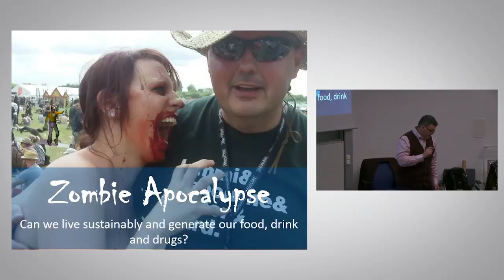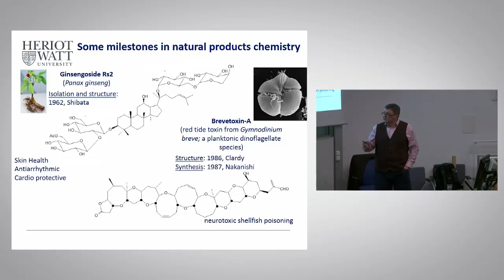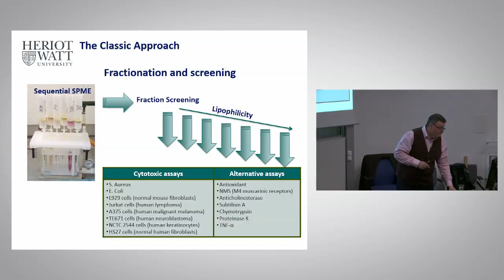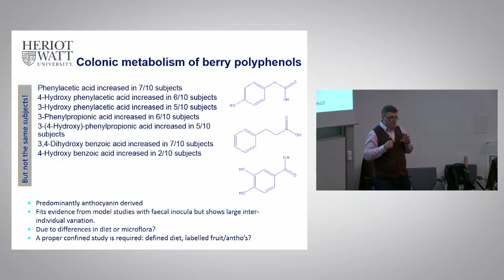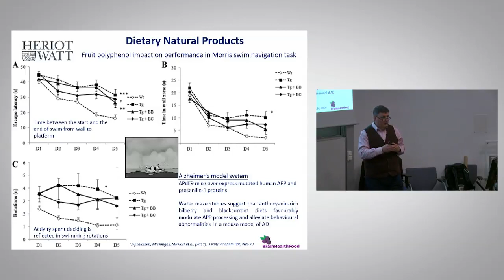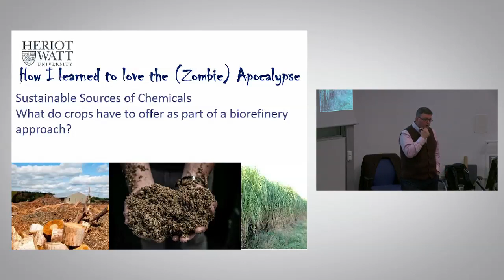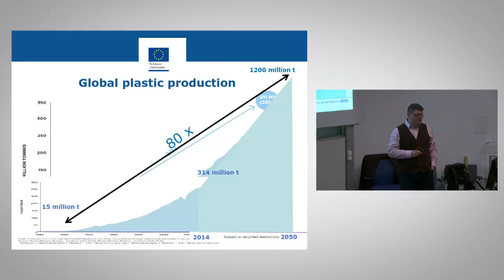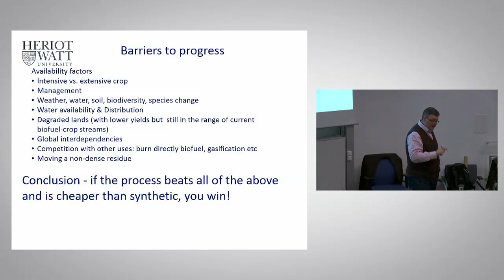The Zombie Apocalypse - Prof. Derek Stewart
Can we live sustainably and generate our food, drink and drugs?
The global population is set to hit 9.7 billion by 2050, the consequences of climate change are evident in the increase in weather extremes, and arguably, Peak Oil has been reached meaning the reliance on non-renewable resources has to stop.  This doesn't mean a return to the dark ages! Professor Stewart shows how natural, sustainable and renewable resources can be exploited to generate our food and drink, the most efficacious drugs and feedstocks for a multitude of industries.